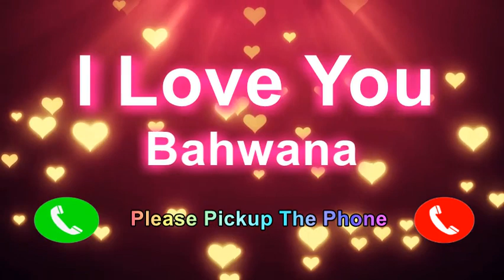I Love You Bahwana Please Pickup The Phone,Bahwana Name Ringtone,Bahwana I Miss You,